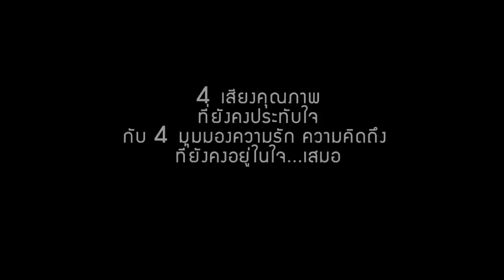P.S. I Miss You [Official Introduction Scoop]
เพราะคิดถึง จึงเกิด P.S. I Miss You โปรเจ็คท์แห่งความคิดถึง ครั้งแรกกับการรวมตัวกันของ 4 นักร้องสาว จากเวที The Voice การันตีคุณภาพเสียงและสไตล์การร้องที่หลายคนยังคงประทับใจ
สวย สโรชา, กลม อรวี จาก The Voice Season 1
เมย์ ฝนพา และ นิค ญาดา จาก The Voice Season 2
กับ 4 เพลง 4 เรื่องราวความรัก ความคิดถึงที่ต่างมุมมอง แต่ยังคงอยู่ในใจเสมอ ภายใต้การดูแลของ ฟั่น โกมล บุญเพียรผล Producer ผู้อยู่เบื้องหลังความสำเร็จของศิลปินดังมากมาย

เวลาคุณคิดถึงใครสักคน คุณมีความสุข หรือ คุณเศร้า?.
จากเสียงร้องที่ยังคงอยู่ในใจใครหลายคน มาร่วมกันถ่ายทอดความรู้สึก และส่งความคิดถึงไปให้คนฟัง ด้วยน้ำเสียงและภาษาเพลงที่ต่างก็บอกเล่า เรื่องราวของความรักและความคิดถึง แต่ในมุมและในความรู้สึกที่ต่างกันไป
“รักที่ห่างไกล กับ คำว่าคิดถึงที่อยากให้ได้ยิน” โดย เมย์ ฝนพา
“คำรักที่เคยลืม กับคำว่าคิดถึงในวันที่สายเกินไป” โดย นิค ญาดา
“ความคิดถึงที่ยังคงอยู่ในใจเสมอ” โดย กลม อรวี
และ “คำขอโทษกับความรักที่มากเกินไป” โดย สวย สโรชา

เตรียมพบกับความคิดถึงแรกจาก เมย์ ฝนพา กับเพลง"ไม่ได้ยิน"
13 พฤศจิกายน นี้

เพราะคิดถึง
P.S. I Miss You

ติดตามข้อมูลข่าวสารของโปรเจ็คท์แห่งความคิดถึง P.S. I Miss You เพิ่มเติมได้ที่

ดาวน์โหลดเพลงได้ที่ หรือ iTunes Store
สำหรับเสียงรอสายกด 2222 โทรออกบอกชื่อเพลง (เฉพาะระบบทรูมูฟ)